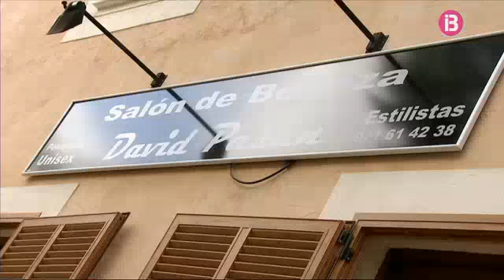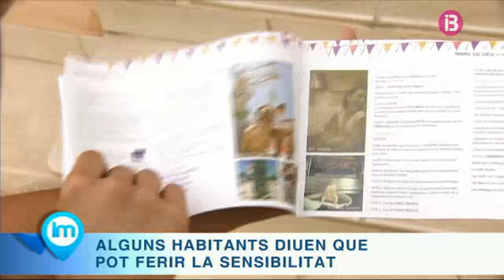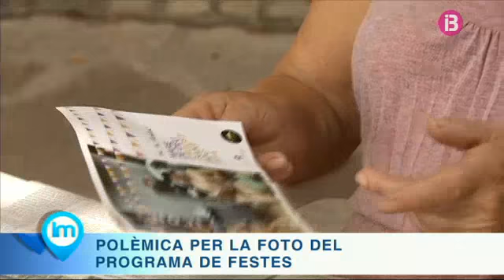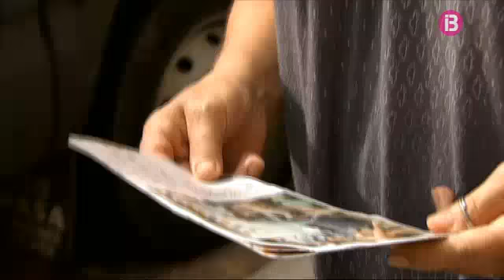Polèmica a Puigpunyent per la fotografia del programa de festes